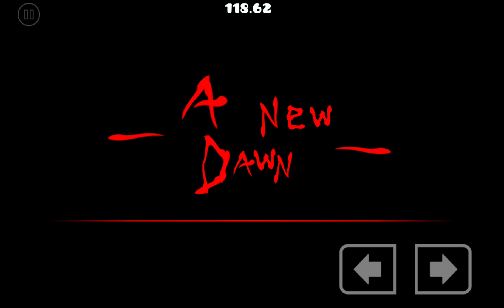Serponge - The New Dawn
El primer nivel plataforma que de verdad me ha gustado bastante

ID: 97614601